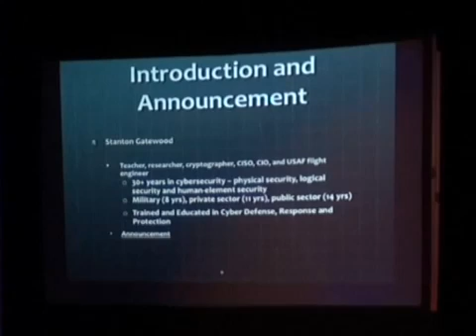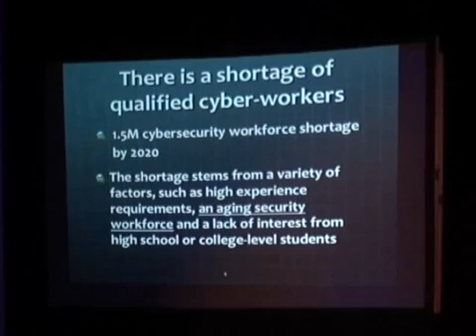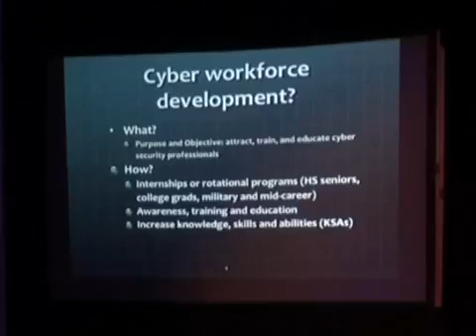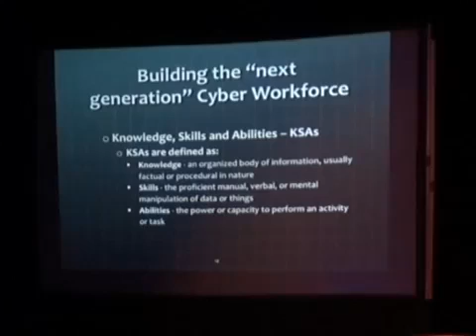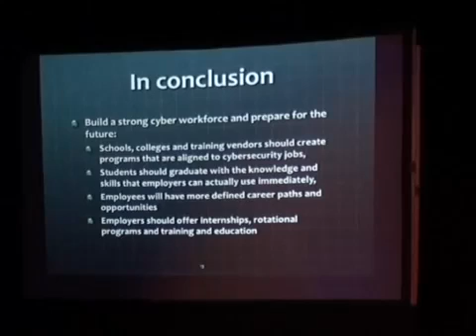Workforce Development: Cybersecurity | Stanton Gatewood | TEDxDaculaHighSchool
As a well educated and experienced leader in modern cybersecurity, Stanton Gatewood details the necessity for an awareness in cyber security and safety for youth today. Stanton explains alarming statistics that not only show the tremendous detriments for everyday, personal cyber breaches, but also the growing need for new development in the cybersecurity field.

Stanton Gatewood, recognized as one of the leading experts in information security, and electronic privacy, is often referred to as the "InfoSec Evangelist” by his information security colleagues worldwide. There is an urgent need to fill the cyber workforce gap created by an aging cyber workforce, sophisticated and constant attacks, ever‐growing need to live, work and play in cyberspace. As an acknowledged global expert in the field of information security, privacy, and computer/data forensics, Gatewood has testified before the U.S. Congress, advised committees, and has consulted as an expert witness in more than 50 cyberspace forensic cases. Gatewood is also an advisor to the President of the United States Critical Infrastructure Protection Board for Homeland Security ‐ Higher Education. Gatewood has traveled worldwide, transferring his knowledge of Information Security, and he uses his leadership skills to mentor information security professionals across all sectors.